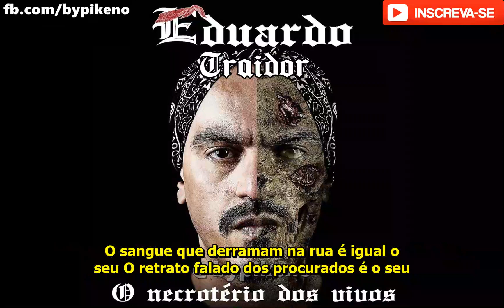Eduardo - Traidor (Com Letra)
LETRA:
Se a polícia te mandar pôr a mão na cabeça
Tenta sobreviver alegando que é favelado de direita
Não esquenta se for abatido pela origem pobre
Vão escrever: Mi, mi, mi do caralho, erros ocorrem
Surpresa do tal ideologia do estado militarizado
Não te deixa imune ao preconceito enraizado
Não é porque você aplaude a operação com 11 mortos
Que isso te faz rico, europeu nórdico
Discurso de ódio não te fará aceito pelos bacanas
Você é réplica dos manos de calça caqui e camisa branca
Que chegam no fórum de chinelo, algemados
Com os braços entrelaçados nos outros, olhando pra baixo
Não acredita, vai fazer um rolê nos Jardins
Pra ver se não acaba tendo que comparecer no Decrim
Abastardo não é contra o socialismo, comunismo
Só quer 1000 escravos na sua fábrica produzindo
Só te quer de idiota útil pedindo lei severa
Contra a sua própria classe, sua etnia, sua favela
Só quer que continue sendo habitual
Nosso nome no departamento de inquérito policial
Mas tendo que andar com cartão de advogado
Alô Doutor, flagrante armado, dá meu Renault pro delegado
Quando a política de encarceramento te transformar em preso
Não esquece de fazer arminha com o dedo

O sangue que derramam na rua é igual o seu O retrato falado dos procurados é o seu
Pode ser o fantoche plagiando ódio da classe dominante Mas nunca vai sentar na mesa da casa grande

A direita te deixou tão idiotizado
A ponto de ser devoto fervoroso do Borba gato
A ponto de fazer coro com os depravados
Que homenageia a Princesa Isabel na câmara dos deputados
É seu irmão de calvário que tá no hospital
Baleado no aparelho sem atividade cerebral
É sua mãe que em breve vai pedir indenização
Quando só restar de você no ar, sua voz a última gravação
E nesse dia, espera um boy cuzão
Protestando a seu favor com a camisa da seleção
Odeia a facção sem ver que o sistema dá a missão
Da tesouraria, da megaloja, do material de construção
É ele que faz mano fechar a rua com carro queimado
Dar fuga em baixo de tiros pelos telhados
A intolerância contra LGBT, nordestino e negro
É um crime hediondo contra você mesmo
Quando pede ditadura, pena de morte no Brasil
Ta amarrando C4 no peito e acendendo pavio
Muito pior do que um playboy genocida
É pobre pai Tomaz se apropriando da estupidez nazista
Apoiando verme que mete em mãe 180'art.
Ciente que é do filho a Bandit Cabrito na residência
Quantos de nós precisam de etiqueta no dedão
Pra ver que tem afeição padrão das vítimas da aniquilação.

Adotou a falha e os valores das famílias
Que tem terras roubadas de quilombolas indígenas
Por isso, acha que preso tem que ta em cubículo
Sem direito a LEP, apoio jurídico
Seu governo que da o cu pra americano
É o mesmo que escraviza boliviano, haitiano
É o mesmo que vendeu a falsa fórmula pacifista
Que diz que é só impedir a visita íntima
O judiciário que você ama tem tanta escória
Que quem entende perde a linha na audiência de custódia
Juiz vai tomar no cu, MP vai se foder
Que moral vocês tem pra me acusar, me prender?
Seu ponto de vista fundamentado no Brasil Urgente
Aprendeu a criminalizar o mais carente
Porém, não somos nós os filmados
Jogando no córrego, o adolescente baleado
Por causa de lacaios como você que renega a favela
Que crianças são expostas no programa do sol, na passarela
Como escravos no porto, são desumanizadas
Desfilam em shoppings na ilusão de serem adotadas
Se fosse você, tendo que implorar todo dia
Oportunidade pra vender cocaína
Não ia pôr camisa de torturador, com certeza
Nem cagar pela boca dizendo que o nazismo é de esquerda